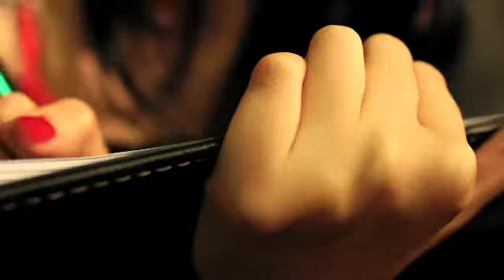Rasa Merasa,an acoustic beatbox bossanova (Coloured Version)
This song began as a simple birthday present for a girl named Maudy. Along the way, i decided to put this music into another form.

In this 2nd version, we try to give a little bit focus on the thing called "sign language", that can also be used to to express & emphasize the sense of feeling.

Hopefully this could be an inspiring videoclip, especially for all of you who appreciate human beatboxing... [^_^]

WaterPig present:

"Rasa Merasa", an Accoustic Beatbox Bossanova
DINI BUDIAYU: Song, Lyrics, Vocal
SERVO CAESAR PRAYOGA: Beatbox, SFX & Backing Vocal
FIQIH ANGGORO: Arranger, Guitar & Sound Engineer
Introducing LAURA KHAIRUNNISA, as the "sign language" performer

Credit title:
producer - Andina Retriani
director & d.o.p - Konde
unit manager - Diyan Surya
production support - Ugi
editor - Servo Caesar Prayoga

Shoot at NIQUE'S STUDIO, Bulungan-South Jakarta

Special Thanks to:
Rhona Shinta Purba, our beloved tutor, for a very memorable 'sign-language' workshop.

Fitria Muthmainnah, for letting us borrowed her lovely sister as the main talent... x)

Glibet Garda, for his help during the editing session.

Widya Ari Dewi, Aldi & all the fellow from NIQUE'S STUDIO, for their kindness and support throughout the shooting process.

Rasa Merasa lyrics:

Verse 1
Bukan tak suka akan rasa yang terlalu lemah,
Tapi kekuranganku memanipulasi hasrat dirimu

Reff
Merindu percakapan dalam imajinasi
Tuk dijadikan nyata
Mendamba jabarkan keberadaanku
Dalam tiap nafas pertama di pagi

Verse 2
Bukan tak ingin tumbuhkan rasa
Yang tak pasti
Tapi enggan tuk tak bolehkanmu
Paham sedikit pikiranku

It's a simple mind
not that insane
It's a simple trick
not a metaphor